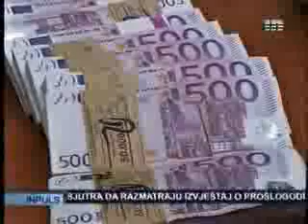Izjava pomocnika ministra, Nemanje Pavlicica